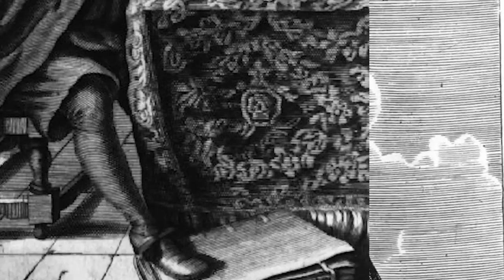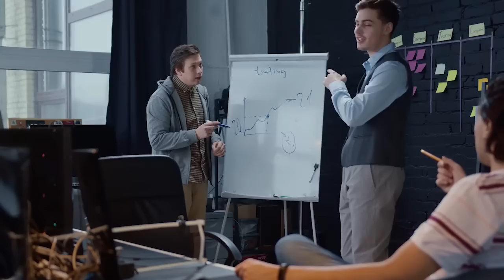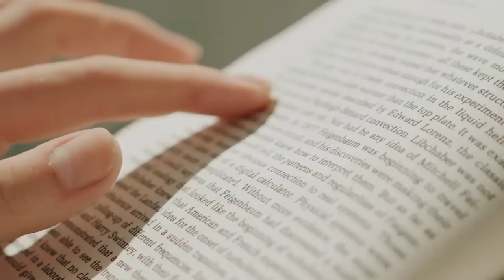Filosofía Moderna | Documental | Filosofía USAC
Filosofía Moderna: Documental
00:00 Introducción
01:01 Primer fruto: Racionalismo, empirismo y criticismo
06:05 Segundo fruto: Mecanismo, reduccionismo físico, exclusividad metodológica.
07:19 Tercer fruto: Idealismo
08:52 Otros autores
Escrito por:
Dr. Julio Cesar Barbero

Producido, editado y animado por:
Kimberly Yeong

Operadores de cámara, cámaras adicionales y grabación de audio por:
Escuela de Ciencias de la Comunicación de la Universidad de San Carlos de Guatemala

Locutor:
Paolo Chávez

Entrevistas:
Sofía Chacón
Branly Martínez
Enrique Pérez
Bienvenido a Filosofía USAC, donde te traemos contenido serio sobre filosofía tanto para Guatemala como a nivel mundial.